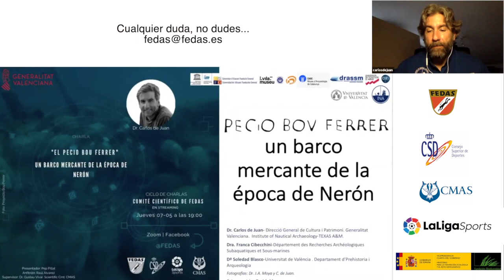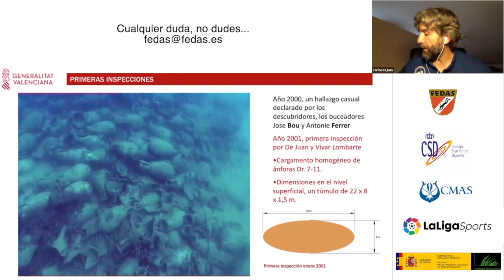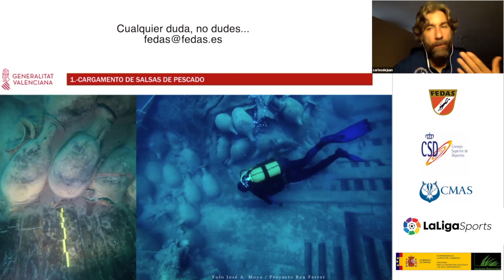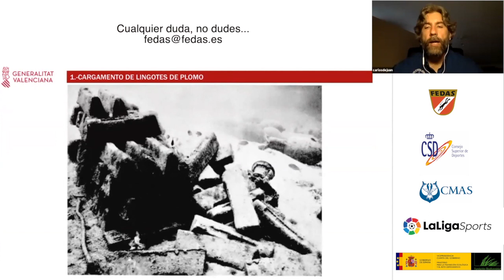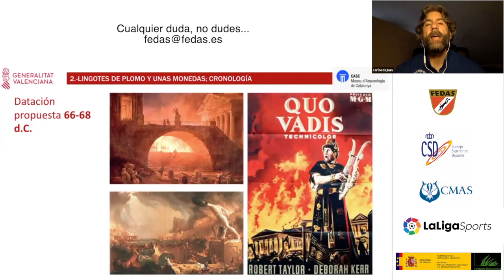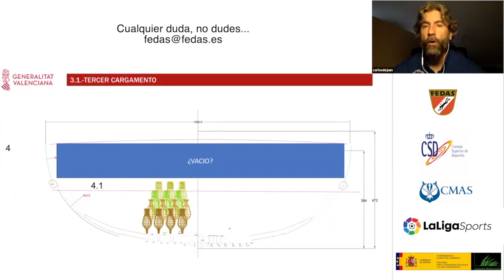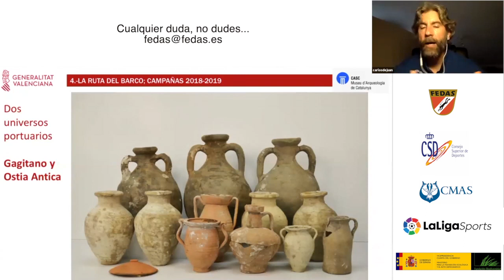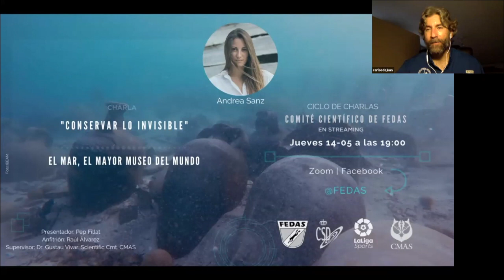El Pecio Bou Ferrer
El Pecio Bou Ferrer - Un barco mercante de la época de Nerón.
Charla del Dr. Carlos de Juan del jueves 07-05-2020

Ciclo de charlas del Comité Científico FEDAS